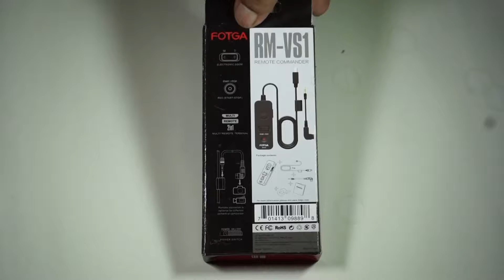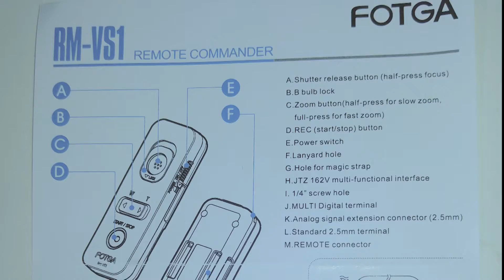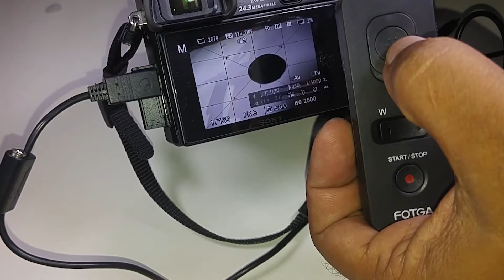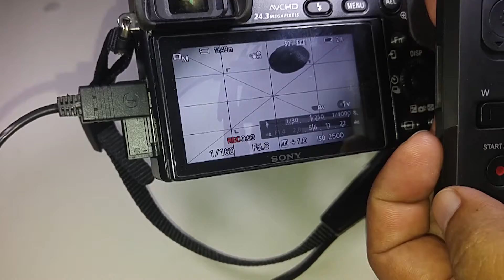Fotga RM-VS1 camera Remote Unbox and Review for Sony a6000 (Sinhala)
Fotga RM-VS1 camera Remote Unbox and Review for Sony a6000